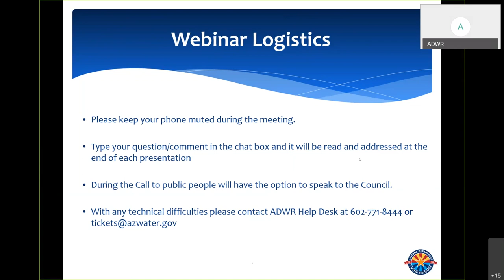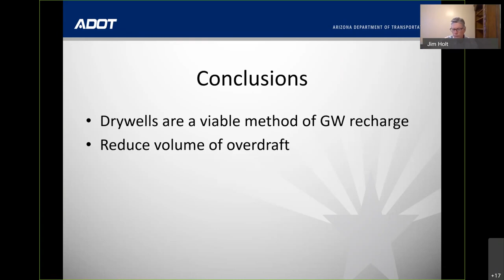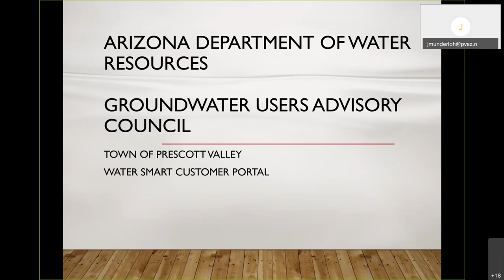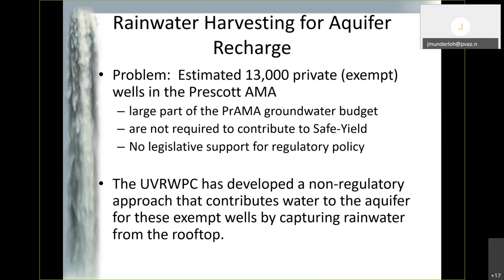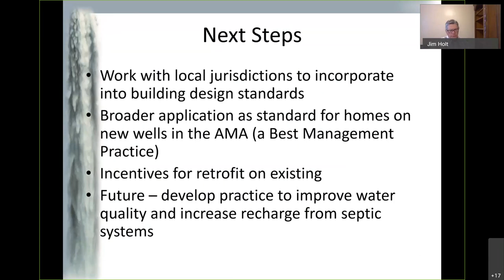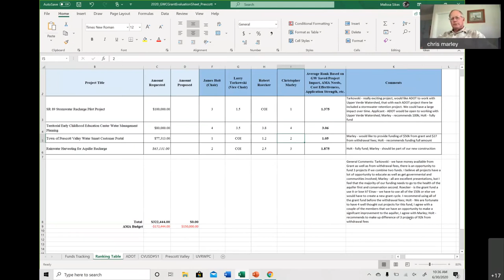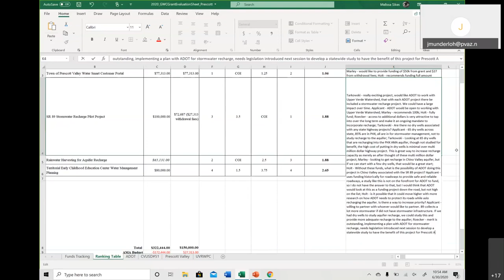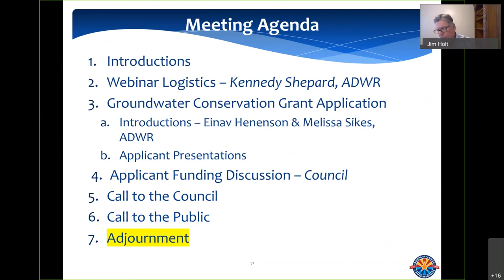Prescott AMA GUAC Grant Meeting (6.20.2020)